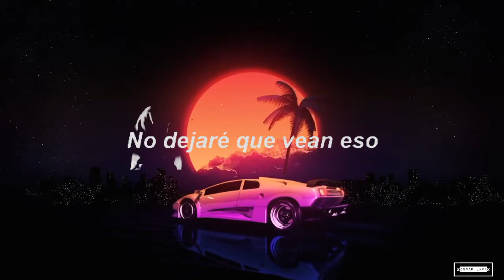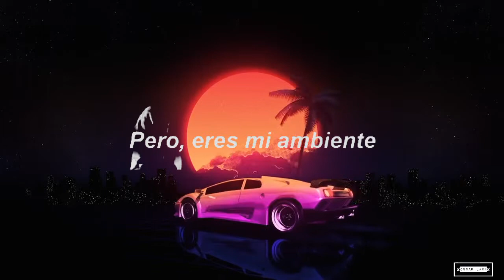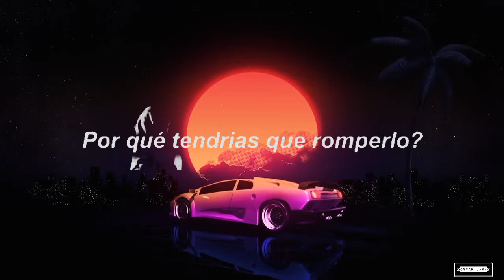Landon Cube - Drive my car (Sub. Español)